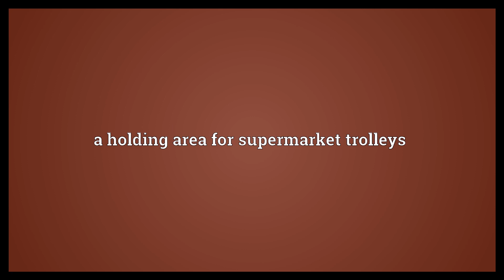Trolley park Meaning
Video shows what trolley park means. a recreational area at the end of a streetcar line. a holding area for supermarket trolleys.  Trolley park Meaning. How to pronounce, definition audio dictionary. How to say trolley park. Powered by MaryTTS, Wiktionary